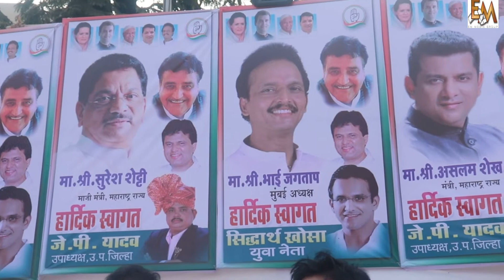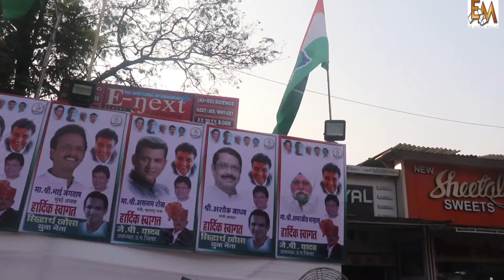बीजेपी की सरकार के कानून का कांग्रेस ने किया विरोध और निकाली मुम्बई में रोड पर रैली | News Factory